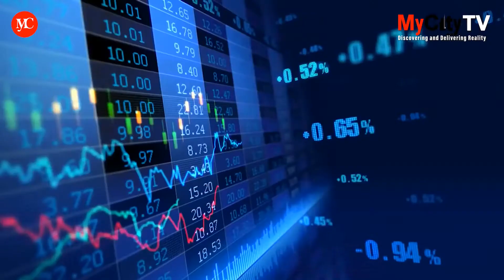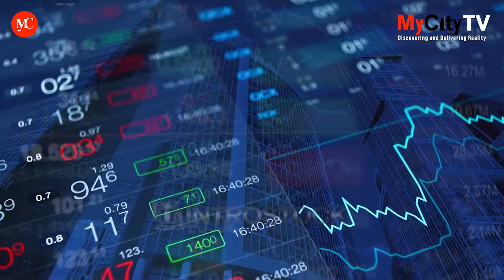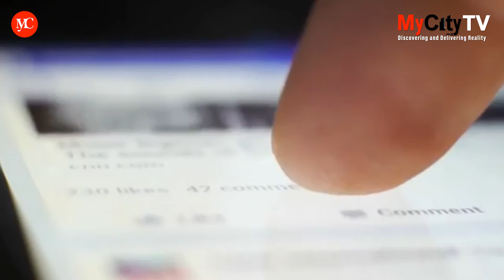WhatsApp Akhirnya Cari Uang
WhatsApp (WA) merilis fitur baru untuk memudahkan penggunanya dalam belanja dan transaksi langsung dari aplikasi.